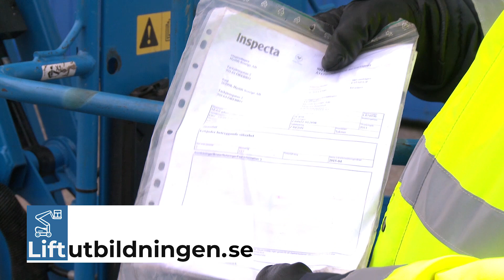Liftutbildningen.se - Liftkurs: Daglig tillsyn med eldriven bomlift. Praktisk genomgång av lift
Utbildning i hur du utför en daglig tillsyn med en bomlift. En trailer från Liftutbilndingen.se om hur du enkelt kan utbilda dig online när det gäller liftutbildning. Utbilda dig enkelt och smidigt Online på liftutbildningen.se.